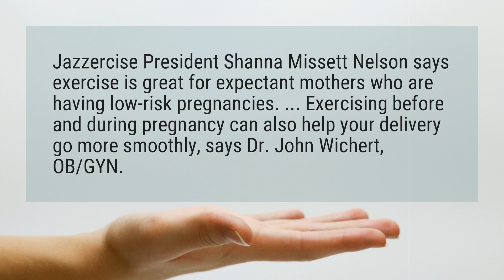Can you do Jazzercise while pregnant?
Jazzercise President Shanna Missett Nelson says exercise is great for expectant mothers who are having low-risk pregnancies. ... Exercising before and during pregnancy can also help your delivery go more smoothly, says Dr. John Wichert, OB/GYN.